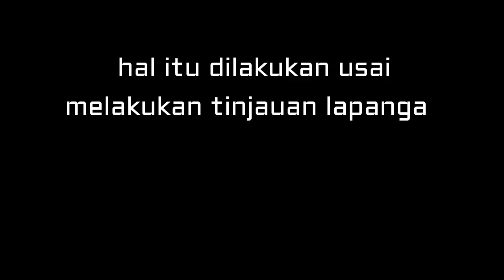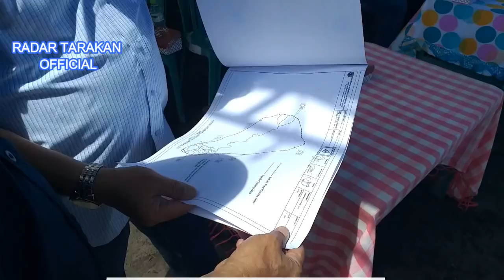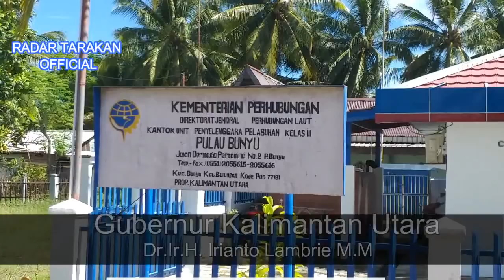Sungai Buaya, Pembangunan Pelabuhan Bunyu,hingga Embung siap menambah fasilitas Pulau Bunyu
SETELAH seharian melakukan tinjauan lapangan terhadap beberapa proyek pemerintah yang ada di Tarakan

Gubernur Kalimantan Utara Dr H Irianto Lambrie bersama beberapa kepala OPD terkait, kembali melakukan hal yang sama di Pulau Bunyu, Kabupaten Bulungan.

Tinjauan tersebut di lakukan untuk memonitor, sekaligus mengecek langsung ke lapangan realisasi kegiatan yang dilaksanakan pemerintah, baik yang didanai melalui APBN maupun APBD Pemprov Kaltara.

Ada beberapa lokasi yang dikunjungi Gubernur Kaltara ini selama di Bunyu.

Diantaranya meninjau lokasi pembangunan embung dimana tahun ini memasuki tahap dua pembangunan embung tersebut. Dengan alokasi anggaran Rp 22,5 miliar dari APBN. Embung ini nantinya kalau sudah jadi akan dimanfaatkan untuk multifungsi. Seperti di antaranya untuk pengendalian banjir, irigasi, pemenuhan bahan baku air bersih. Bahkan bisa menjadi objek wisata.

Selain itu, Gubernur juga meninaju lokasi pembangunan jalan lingkar Bunyu. Dimana Jalan ini dibangun oleh Pemprov Kaltara melalui APBD. Saat ini memang baru terbuka, dan itu pun belum tembus seratus persen.

Secara bertahap pembangunan jalan yang merupakan permintaan masyarakat Bunyu ini akan terus kita lakukan, hingga selesai dan bisa dimanfaatkan masyarakat.

Gubernur Kaltara juga sempat singgah di kantor salah satu perusahaan batubara yang ada di Bunyu, yaitu PT Lamindo Inter Multifinance (LIM), sekaligus bertemu dengan jajaran manajemennya.

Sebelum kembali ke Tarakan, Rombongan meninjau Sungai Buaya. Sungai ini rencananya akan dilakukan normalisasi, agar bisa kembali bisa digunakan masyarakat untuk alur keluar masuk kapal. Anggaran yang dibutuhkan sekitar Rp 35 miliar. Untuk turap, pengerukan dan kegiatan lainnya.

Irianto juga meninjau lokasi calon dermaga atau pelabuhan Bunyu. Studi kelayakan sudah dilakukan melalui Dinas Perhubungan Provinsi. Tahun depan dilakukan studi AMDAL.

Jika semua tahap perencanaan telah klir, termasuk studi AMDAL dan lainnya, pembangunan dermaga bisa dimulai. Kita juga sudah melakukan ke Kementerian Perhubungan, agar bisa mensupport pendanaan untuk pembangunan pelabuhan di Bunyu.
Yukk Ikuti Terus Informasi Teraktual dari Radar Tarakan Official.
Kameramen & Editor : Rury Jamianto
Suara                          : Nurismi